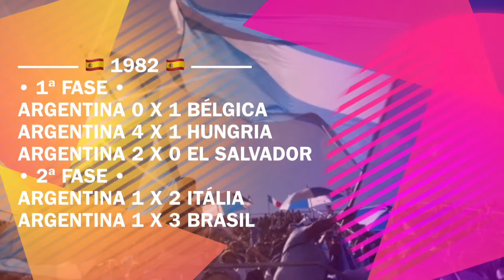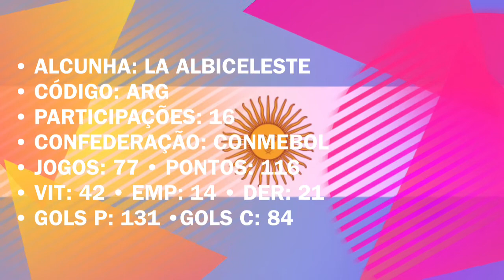🇦🇷 Campanha da Argentina em Copas Do Mundo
Acompanhe os resultados da Argentina em copas do mundo
todos los resultados de Argentina en copas del mundo
alle Ergebnisse von Argentinien in Weltcups

Copa do Mundo Rússia 2018

Grupo A
Rússia / Russia (RUS)
Arábia Saudita / Saudia Arabia (KSA)
Egito / Egypt (EGY)
Uruguai / Uruguay (URU)

Grupo B
Portugal / Portugal (POR)
Espanha / Spain (ESP)
Marrocos / Morocco (MAR)
Irã / Iran (IRN)

Grupo C
França / France (FRA)
Austrália / Australia (AUS)
Peru / Peru (PER)
Dinamarca / Denmark (DEN)

Grupo D
Argentina / Argentina (ARG)
Islândia / Iceland (ISL)
Croácia / Croatia (CRO)
Nigéria / Nigeria (NGA)

Grupo E
Brasil / Brazil (BRA)
Suíça / Switzerland (SUI)
Costa Rica / Costa Rica (CRC)
Sérvia / Serbia (SRB)

Grupo F
Alemanha / Germany (GER)
México / Mexico (MEX)
Suécia / Sweden (SWE)
Coreia do Sul / Korea Republic (KOR)

Grupo G
Bélgica / Belgium (BEL)
Panamá / Panama (PAN)
Tunísia / Tunisia (TUN)
Inglaterra / England (ENG)

Grupo H
Polônia / Poland (POL)
Senegal / Senegal (SEN)
Colômbia / Colombia (COL)
Japão / Japan (JPN)